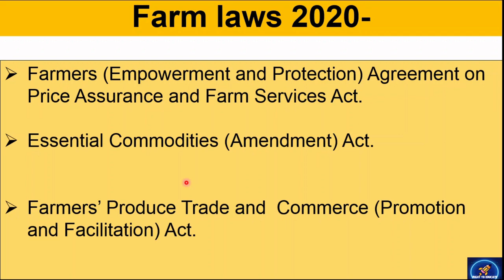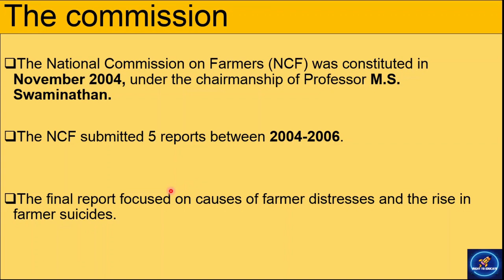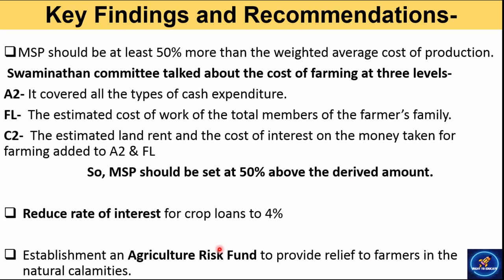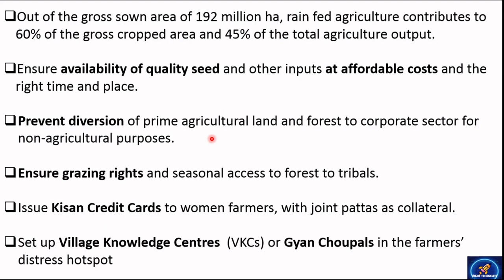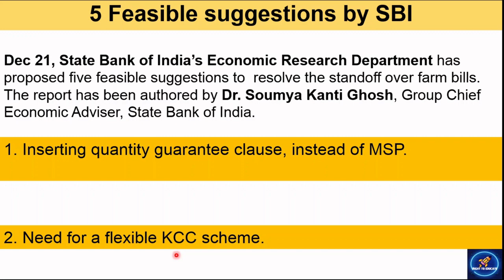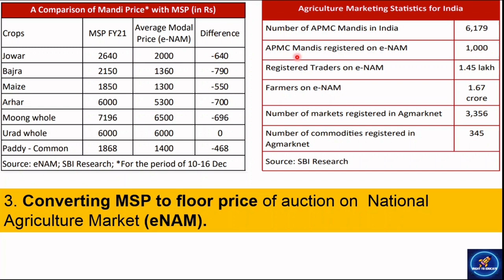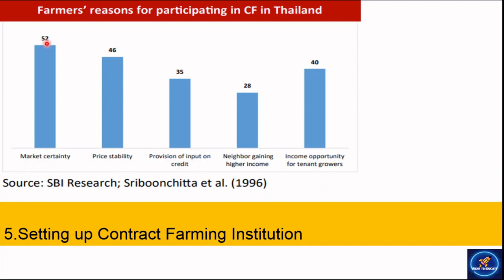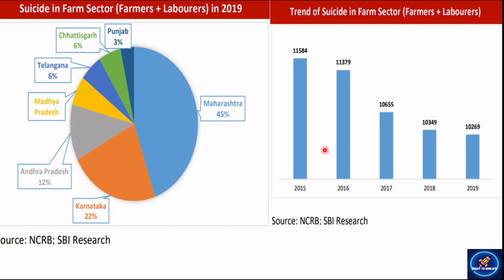Why are farmers protesting | Problems and solutions of farm laws | Farm Bills 2020 explained | MSP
In this video you will understand the problems and solutions of farm laws 2020. and get to know that why farmers are protesting against three farm Act? and get to know the importance of  Report given by MS Swaminathan for farmers problem and 5 feasible suggestions to resolve the standoff over farm bills by SBI.